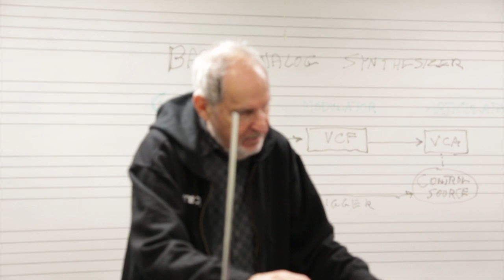Professor Herb Deutsch-Hofstra University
Hofstra University Professor Herb Deutsch returns after heart surgery to guest lecture his class on the History of Electronic Music and share his first hand experiences co-inventing the Moog Synthesizer